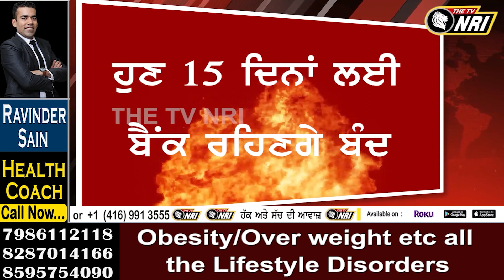ਵੱਡੀ ਖ਼ਬਰ - ਮਹੀਨੇ ਦੇ 15 ਦਿਨ ਬੰਦ ਰਹਿਣਗੇ ਬੈਂਕ